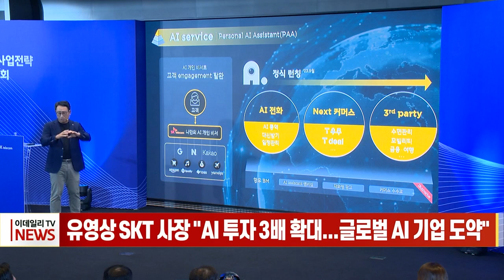유영상 SKT 사장 "AI 투자 3배 확대... 글로벌 AI 기업 도약" (20230926)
유영상 SKT 사장 "AI 투자 3배 확대... 글로벌 AI 기업 도약"